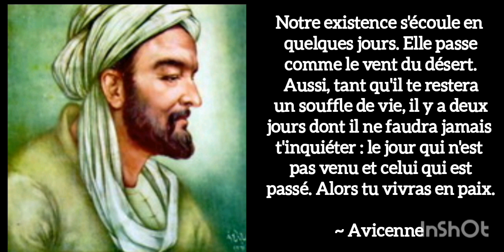La plus grande sagesse de AVICENNE..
Ibn Sina (en persan : ابن سینا), aussi connu en Occident sous le nom d'Avicenne (du latin médiéval Avicenna), est un philosophe et médecin, né le 7 août 980 près de Boukhara, dans l'actuel Ouzbékistan et mort en juin 1037 à Hamadan (Iran)[1],[2]. Il est l'auteur d'ouvrages de référence en médecine et en philosophie, ainsi que de sciences voisines, comme l'astronomie, l'alchimie, et la psychologie rédigés en arabe classique.

Avicenne ou Ibn Sina

____________ABONNEZ VOUS MASSIVEMENT__________Afin d etre toujours informé de nos prochaines videos sur les CITATIONS.

LIENS